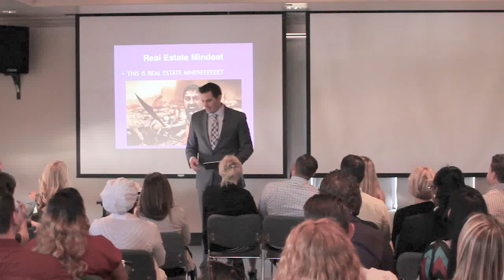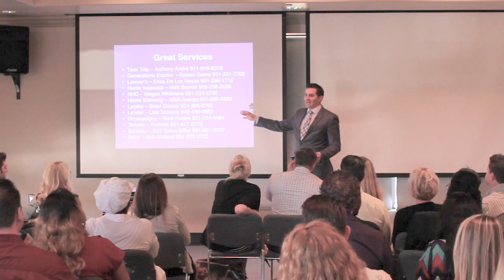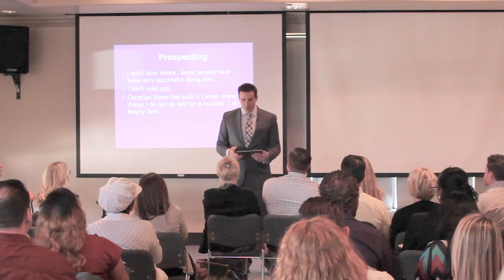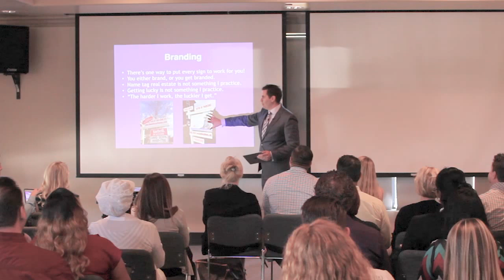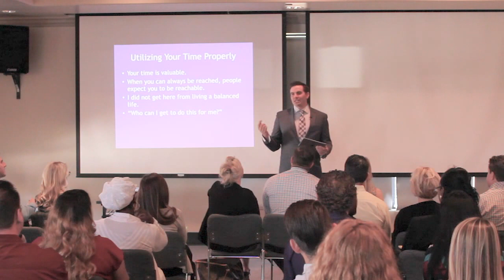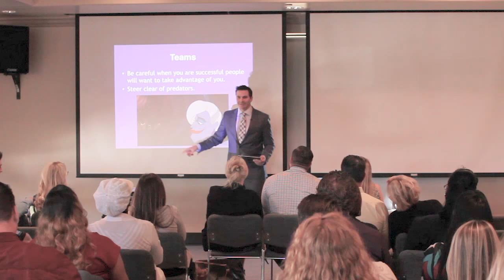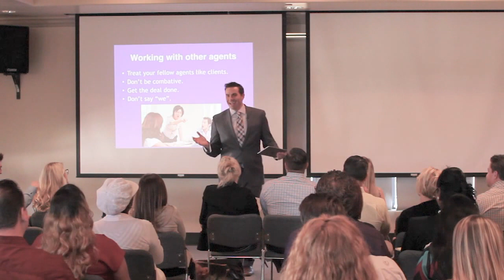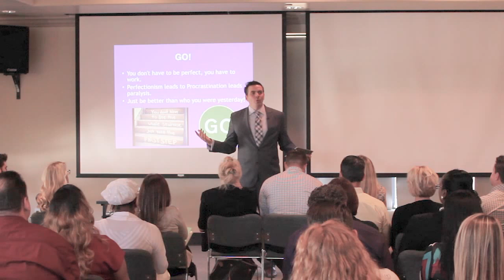Multi Million Dollar Producer Speaks On How to Start a Career in Real Estate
The David Serpa Homes Team closed over $25 million in 2015 alone. He breaks down the important decisions on whether or not to pursue a career in real estate, dealing with office politics, starting a farm, prospecting, and even when to leave your current broker!